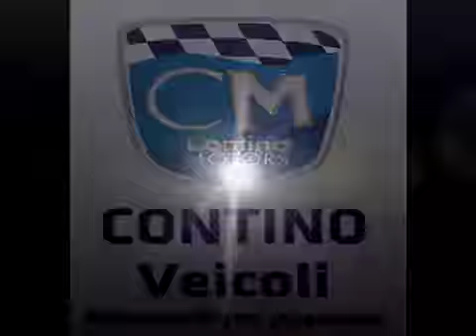Mahindra Genio 20s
Vieni a scoprire l'intera gamma Mahindra pick-up : c'è molto da vedere. Ti aiuteremo a trovare il veicolo perfetto per il tuo Lavoro.
Chiama ora per verificare la disponibilità del modello desiderato e fissare la tua prova su strada
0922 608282